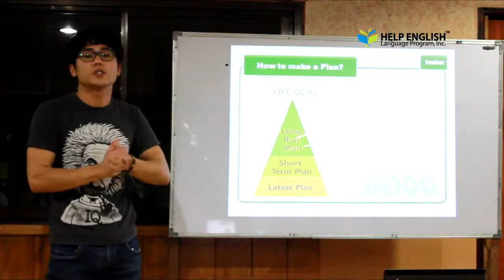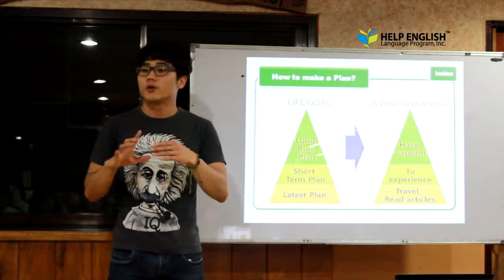Bài thuyết trình của học sinh trường Anh ngữ Help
Xem thêm học tiếng Anh giao tiếp tại Philippines – Giải pháp mới cực hiệu quả cho người Việt tại
Học IELTS hiệu quả đảm bảo điểm số tại Philippines với chương trình
Xem thêm học tiếng Anh cho người đi làm tại Philippines tại

Bài thuyết trình của học sinh trường Anh ngữ Help - Một trường Anh ngữ đối tác của Phil English tại Philippines.